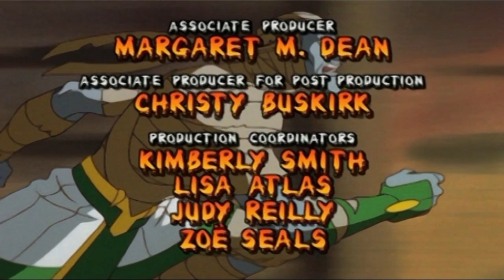*~Mummies Alive!~* | Episode #28 | Dr. Jekyll and Mr. Huxley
➤ JOIN OUR MUMMIES ALIVE! FAN GROUP ON FACEBOOK

► Presley and the Mummies are at school to get the stone obelisk that brought Chontra in Good Bye Mr. Cheops. Presley gets stopped by Mr. Huxley, who tries out this "science project" and gets changed into "Milton the Magnificent". He gets laser powers and a whole new personality. Ja-Kal accidentally gets zapped by the obelisk and becomes "Jeky the Great".